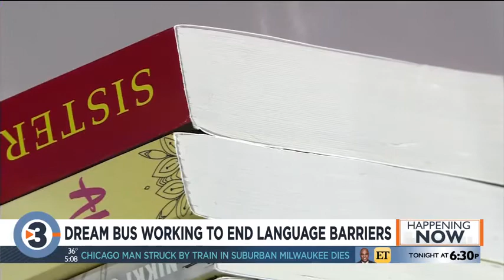Local libraries working to eliminate language barriers for Dream Bus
Libraries in Dane County started the Dream Bus in April, 2019, with the purpose of delivering library books to people in communities where having access to libraries may be restricted.